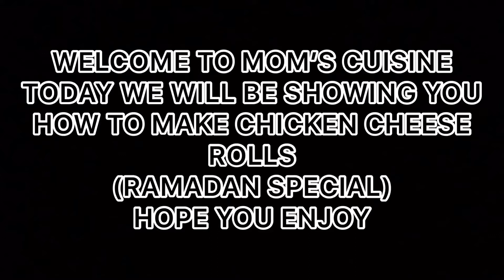CHICKEN CHEESE ROLLS (RAMADAN SPECIAL) ~ MOM’S CUISINE